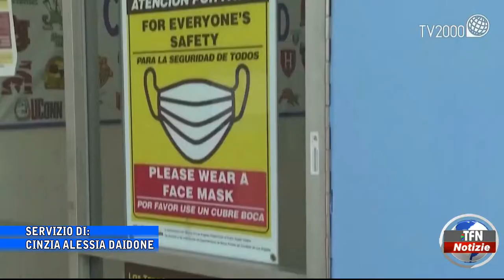Covid, 214 "positivi" nel Nisseno